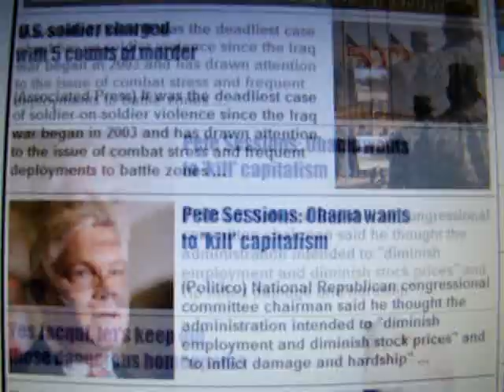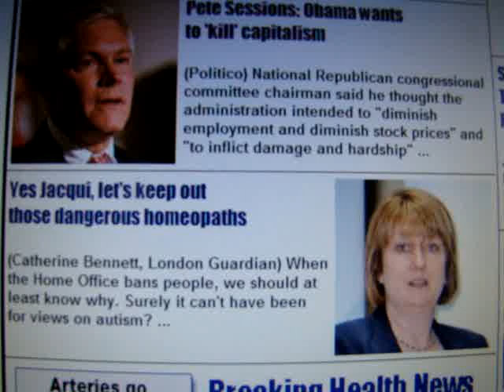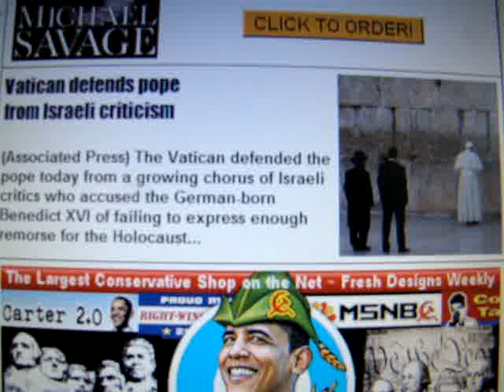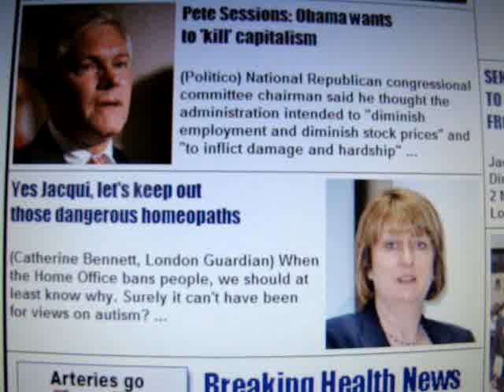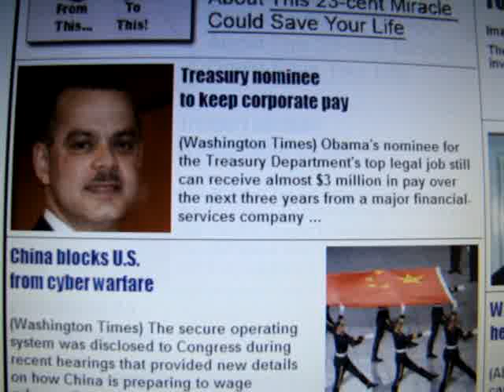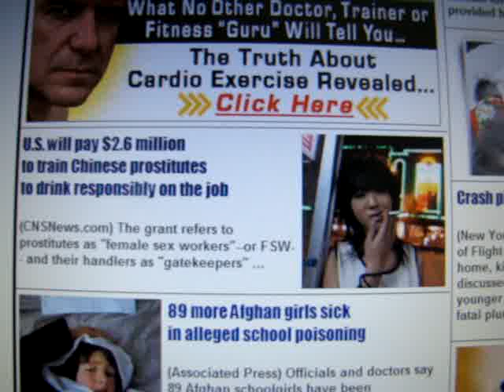Michael Savage still reeling from UK ban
5-12-09.  Savage introduces Teddy as he "sings".  Pastor Manning.